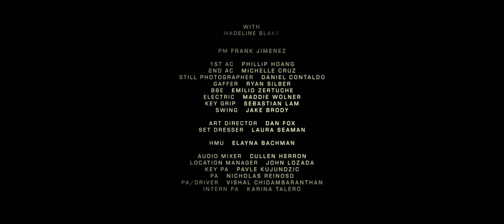EyeDrop 👁️🩸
A Short Film by Gianluigi Carella featuring Rina Lipa.
Produced in collaboration with Stept Studios

Director: Gianluigi Carella
DOP: Federico Tamburini
Producer: Ben Narich
Exec Producer: Marcus Trulli
Exec Producer: Nick Martini
Exec Producer: Dukagjin Lipa
Producer: Hannah Swayze
Production Designer: Jay Dizon
Art Director: Dan Fox
Wardrobe: Cocoa Rigal
Post Colour: Company 3
Sound: Lockt Editorial

Nikki: Rina Lipa
V: Garrett Wareing
Waitress: Madeline Blake